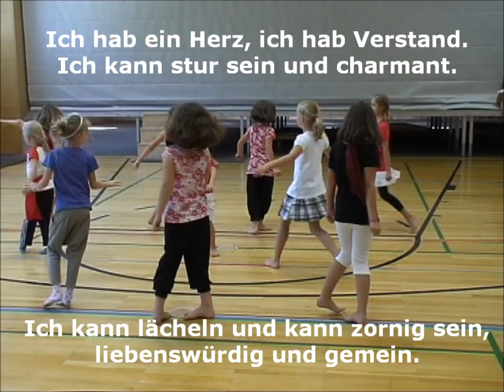Dass alles steckt in mir.wmv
Das alles steckt in mir

1.
Ich hab ein Herz, ich hab Verstand.
Ich kann stur sein und charmant.
Kann lächeln und kann zornig sein,
liebenswürdig und gemein.

R:
Das alles steckt in mir. Gott ich danke dir.

2.
Ich habe Ohren wie ein Luchs.
Ich kann schlau sein wie ein Fuchs.
Ich kann wie ein Kätzchen schnurren
oder Furcht erregend knurren.

3.
Manchmal bin ich voller Kraft,
manchmal bin ich nur geschafft,
manchmal bin ich wie ein Lamm,
manchmal bin ich ein Vulkan.

4.
Manchmal könnt ich dich umarmen,
manchmal zeig ich kein Erbarmen.
manchmal bin ich voller Groll,
manchmal nur verständnisvoll.